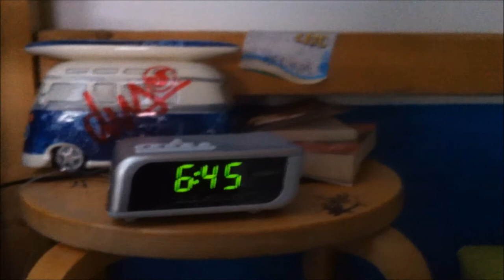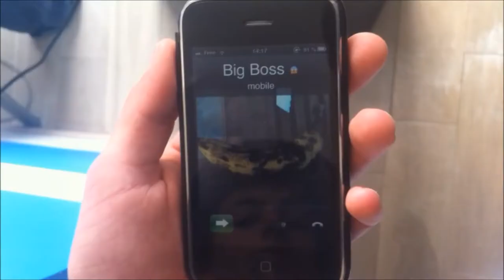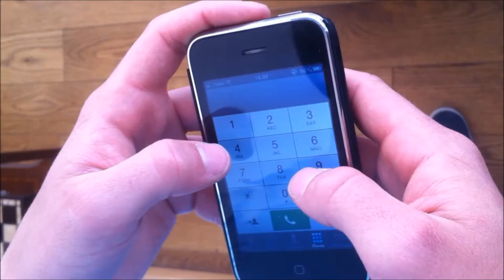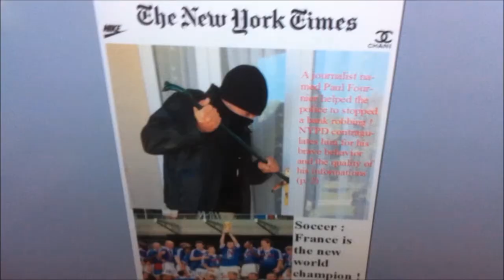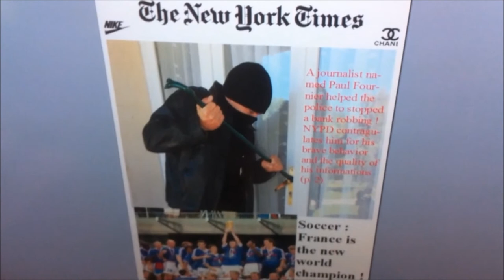Anyway Paul Fournier Santiago StSupéry